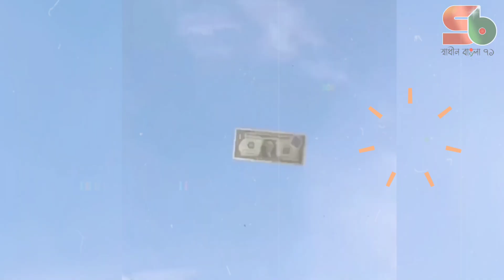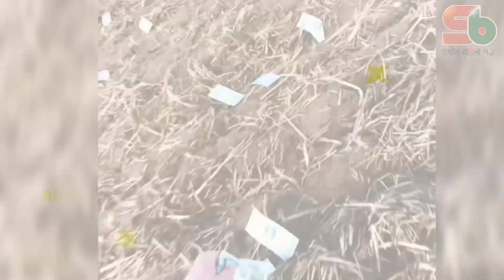আকাশ থেকে বৃষ্টির মতো পড়ছে ডলার | Money Rain |Kazma Kazmitch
আকাশ থেকে পড়লো ডলার বৃষ্টি | Money Rain | Kazma Kazmitch
পৃথিবীর প্রথম 'ডলার বৃষ্টি', হুমড়ি খেয়ে কুড়িয়েছেন মানুষ | Dollar Rain
আকাশ থেকে বৃষ্টির মতো পড়ছে ডলার |

সম্প্রতি দেশটির লিসা নাদ লাবেম শহরের কাছে দেখা গেছে এমন দৃশ্য। দেশটির ইনফ্লুয়েন্সার ও টিভি উপস্থাপক কামিল বারতোশেকের উদ্যোগে হেলিকপ্টার থেকে ছড়ানো হয় ১০ লাখ ডলার।

Content Declaration:
This content has used some footages  for news purpose. The purpose of this news is to entertain viewers as well as keep them updated to the entertainment world.

➤ Welcome to the Official YouTube Channel of World news 24

If you own any of the content in our video and you don't want it appear in our channel, please notify us via private message or email.